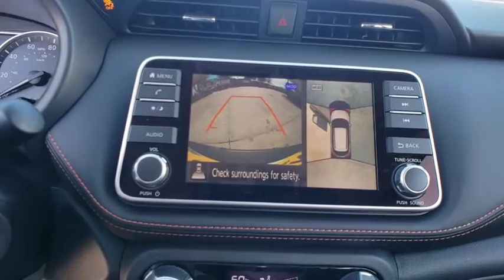2020 Nissan Kicks San Antonio, Austin, Houston, New Braunfels, Helotes, TX N20337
Brilliant Silver Metallic New 2020 Nissan Kicks available in San Antonio, Texas at Gunn Nissan. Servicing the Austin, Houston, New Braunfels, Helotes, TX area.

Gunn Nissan
12838 San Predro

CHARCOAL  CLOTH SEAT TRIM  -inc: interior trim and accents,[W10] WHEELS: 17 BLACK ALLOY,BRILLIANT SILVER METALLIC,CHARCOAL  PRIMA-TEX APPOINTED SEAT TRIM,[K11] REAR ROOF SPOILER,Front Wheel Drive,Power Steering,ABS,Front Disc/Rear Drum Brakes,Brake Assist,Aluminum Wheels,Tires - Front Performance,Tires - Rear Performance,Temporary Spare Tire,Heated Mirrors,Power Mirror(s),Integrated Turn Signal Mirrors,Rear Defrost,Intermittent Wipers,Variable Speed Intermittent Wipers,Rear Spoiler,Power Door Locks,Daytime Running Lights,Automatic Headlights,Fog Lamps,AM/FM Stereo,Satellite Radio,MP3 Player,Auxiliary Audio Input,Smart Device Integration,Requires Subscription,Steering Wheel Audio Controls,Auxiliary Audio Input,Bluetooth Connection,Bucket Seats,Pass-Through Rear Seat,Rear Bench Seat,Adjustable Steering Wheel,Trip Computer,Power Windows,Leather Steering Wheel,Keyless Entry,Power Door Locks,Remote Trunk Release,Keyless Entry,Power Door Locks,Keyless Start,Cruise Control,Climate Control,A/C,Cloth Seats,Driver Vanity Mirror,Passenger Vanity Mirror,Cargo Shade,Remote Engine Start,Keyless Start,Power Windows,Power Door Locks,Trip Computer,Engine Immobilizer,Traction Control,Stability Control,Traction Control,Front Side Air Bag,Rear Parking Aid,Blind Spot Monitor,Lane Departure Warning,Tire Pressure Monitor,Driver Air Bag,Passenger Air Bag,Front Head Air Bag,Rear Head Air Bag,Passenger Air Bag Sensor,Front Side Air Bag,Rear Side Air Bag,Knee Air Bag,Child Safety Locks,Back-Up Camera